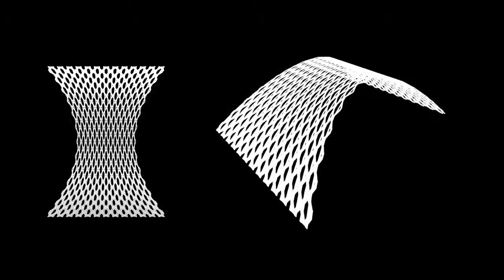02 Shigeru Ban Pompidou Metz, Structure Optimization Variation - FEDERICO IOCCO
2015
Faculty of Architecture, Planning y Design - Rosario National University [Rosario, Argentina]
Digital Culture: Parametric Practices in Architecture
M. Arch. Matías Imbern Course